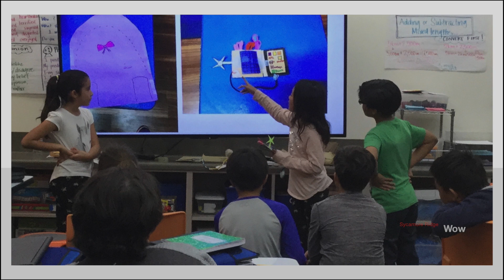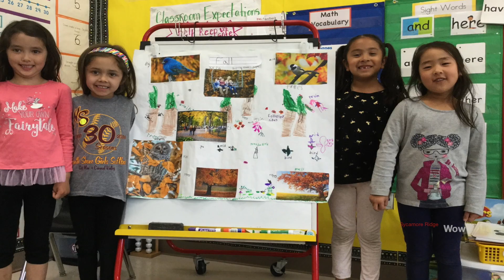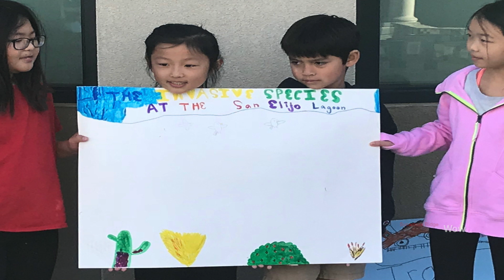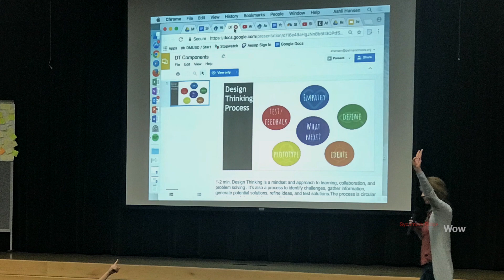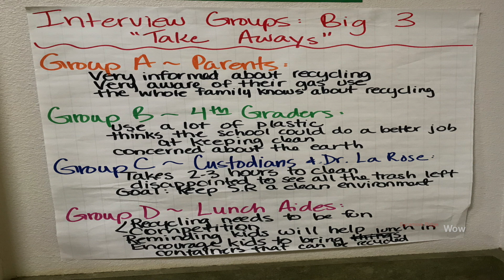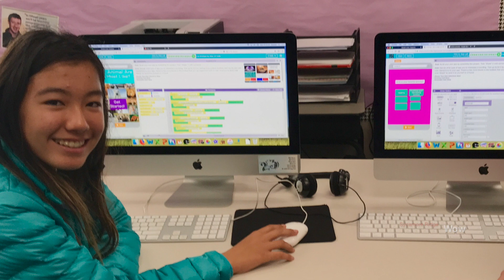Sycamore Ridge Wow Video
This video is about the exciting activities students are doing at Sycamore Ridge Elememtary School.